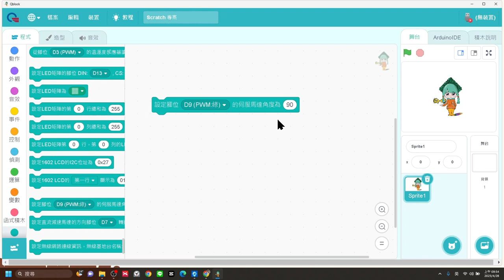Quno-舵機01-認識舵機與控制積木